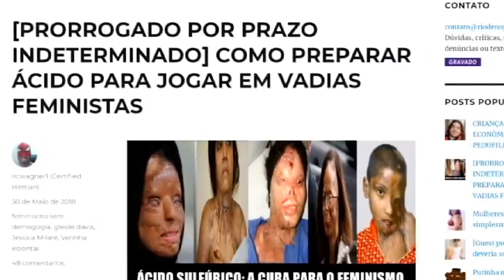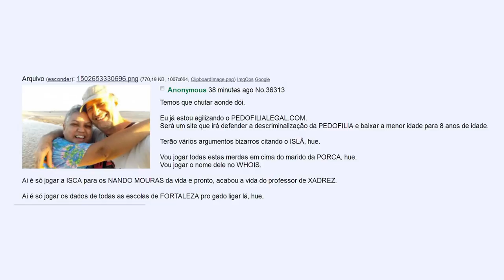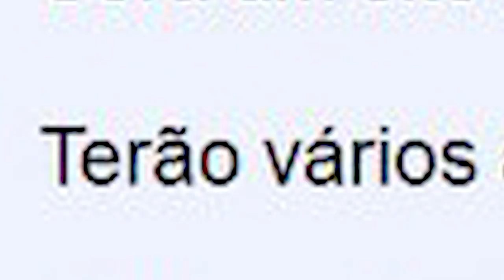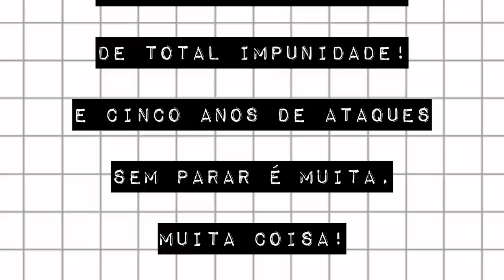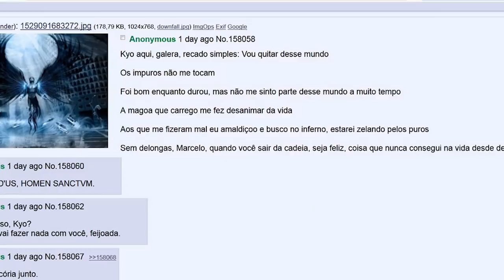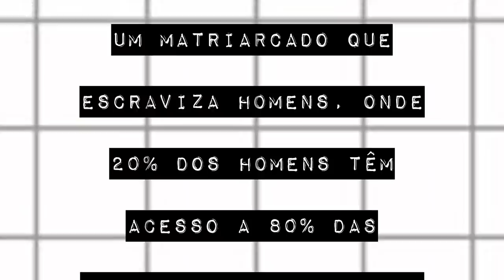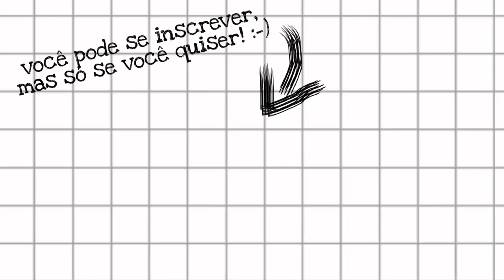LUTE, LOLA, LUTE!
Muito antes de fakenews estar na moda, Lola Aronovich sobreviveu a uma intensa campanha difamatória na internet. Graças à luta dela, o Brasil ganhou uma lei específica para combater a misoginia e o ódio na rede.
O Meteoro já caiu no facebook, no twitter e no instagram:
E tem a Caixa Postal 17905, CEP 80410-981!
Trilha sonora do episódio:
Persona 3 - Maya
Referências utilizadas:
O blog de Lola Aronovich
Lola conta ao UOL o que sabe sobre os chans